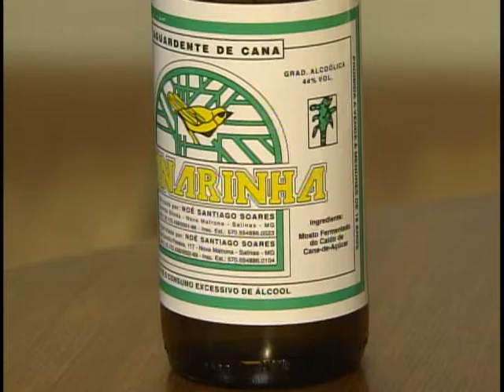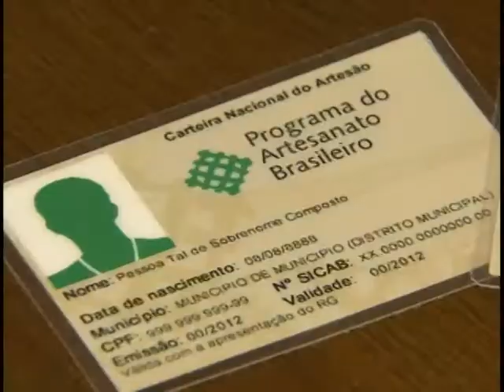Governo cria novo cadastro nacional para facilitar políticas públicas voltadas aos artesãos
NBR NOTÍCIAS - 16.03.11: Para reunir informações mais detalhadas sobre o artesanato brasileiro e facilitar a criação de políticas públicas para o setor, como linhas de financiamento bancário, por exemplo, o governo federal criou um novo cadastro nacional de artesãos. Mais simples e unificado, o sistema passa a funcionar a partir da próxima segunda-feira (19) Dia do Artesão.